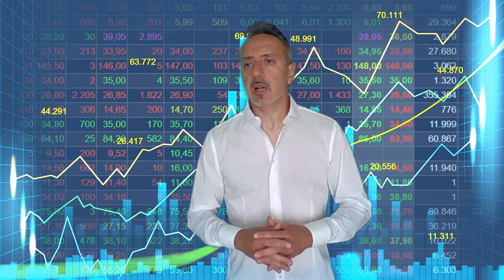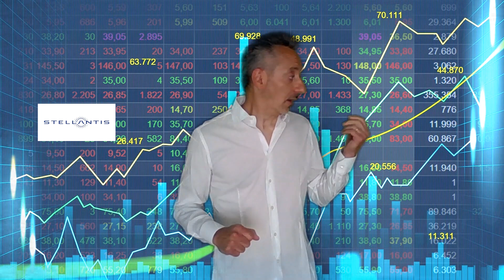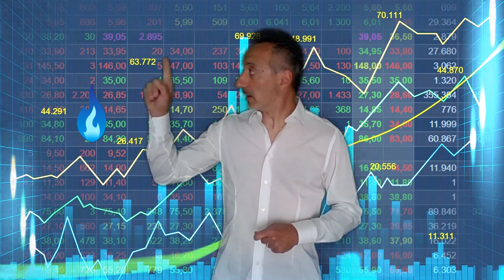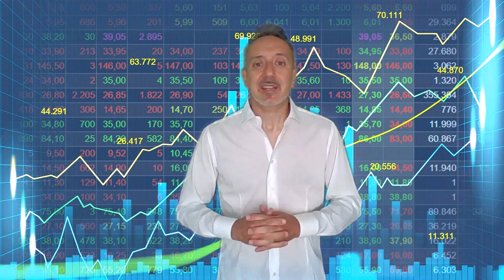eToro Popular Investor Champion !! La mia presentazione ! Chi sono e le mie Strategie.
Ottieni 5% di bonus su